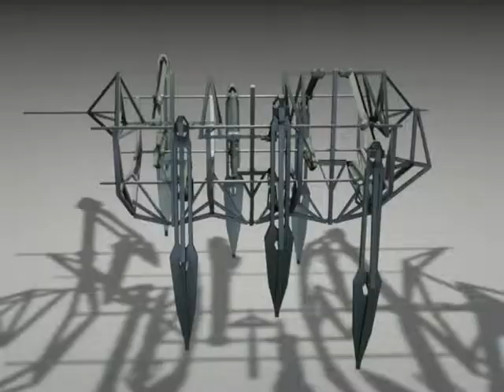Krukas 6 poten test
gemaakt in C4D, dit is nog een test, heb nog neer plannen.